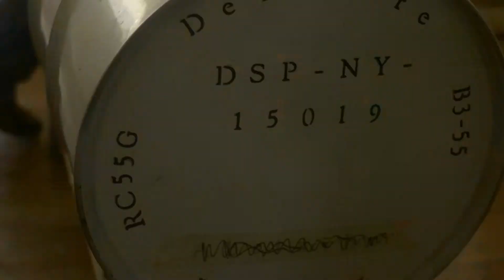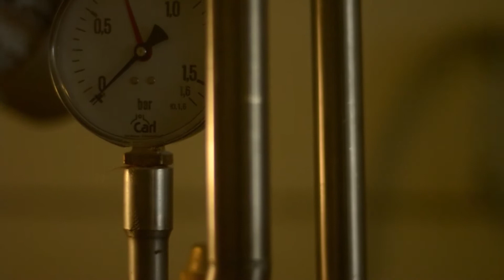Still Here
This video is a documentary created for Delaware Phoenix Distillery in Walton, NY.  The distillery was founded by Cheryl Lins, who is the current proprietor.

Filmed, edited, and composited by Bark.